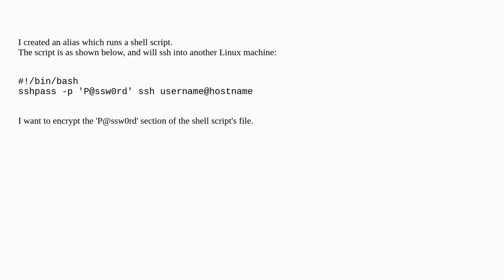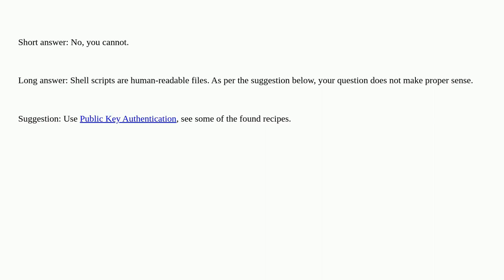How can i encrypt login password in bash file?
A special thanks goes out to the community

  shell-script ssh